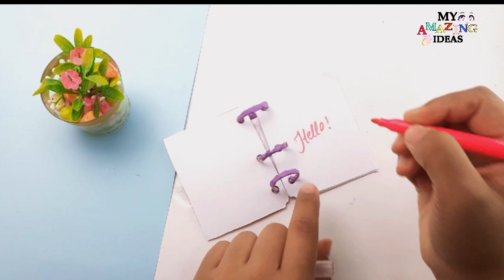how to make binder ring at home without glue & wire | diy binder ring clips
Cover topic:
how to make binder ring at home without glue & wire
diy binder ring clips
my amazing ideas
diy binder ring
diy ring binder notebook
diy ring binder journal
diy 3 ring binder journal
diy mini ring binder
how to make binder rings at home
how to make binder rings at home with paper
how to make binder rings with paper
how to make binder ring
how to make ring binder journal
how to make ring binder notebook
how to make 3 ring binder